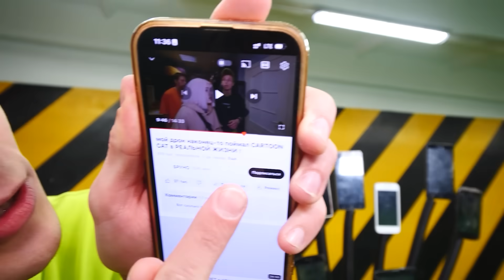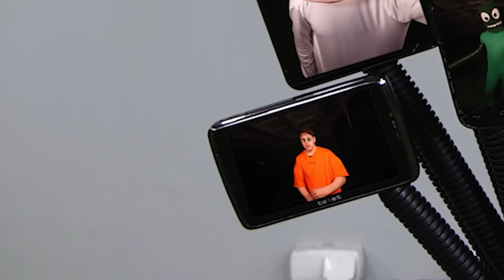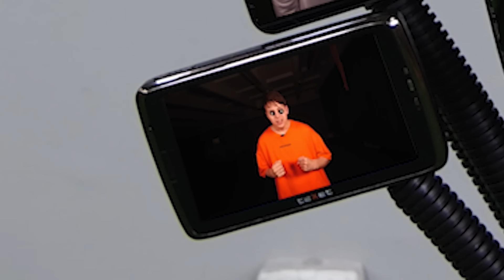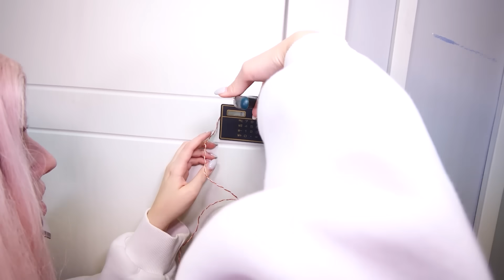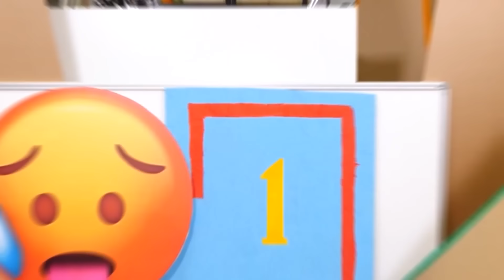никогда не звони ВСЕМ МОНСТРАМ ОДНОВРЕМЕННО !!!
В этом видео Вильям Бруно, Алина и Пашка позвонили всем монстрам в 3 часа ночи, а все знают что делать это в 3:00 очень не рекомендуется ! К нам на студию пришли все монстры, а именно: радужные друзья, пикачу exe, веном, джефф, картун кэт, губка боб exe ( спанч боб exe ), хаги ваги, сиреноголовый, картун дог, пуговичный бруно и пуговичная алина !